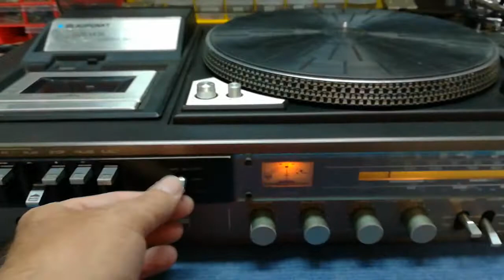Blaupunkt Tedelex SHC5300S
Blaupunkt Tedelex SHC5300S 1980's